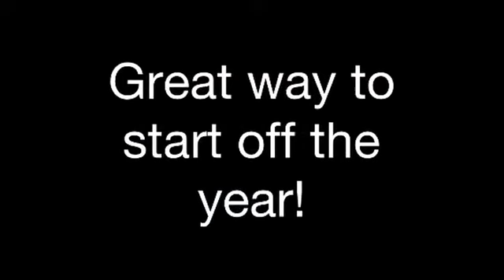camp ziggy video winter 2011.MOV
Breaking in 2011 on our quads